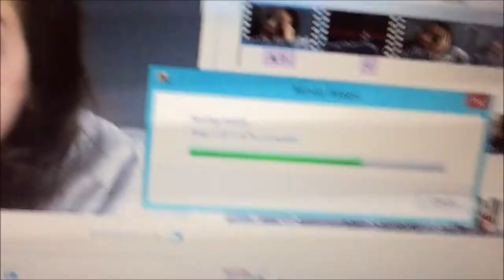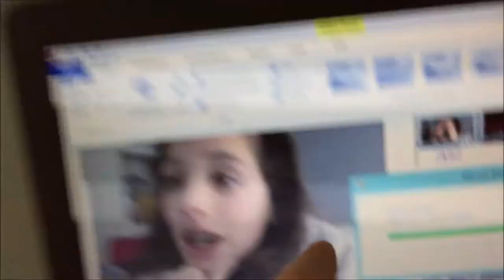Just Chillin ||vlogmas day 5|| Brooke Elaine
Scroll Down

2. You must have a google hangouts
3. You must have 2+ videos on your channel
4. Comment your goggle hangouts

If you see this comment:"stranger eggo"